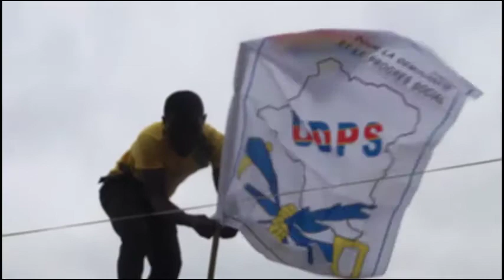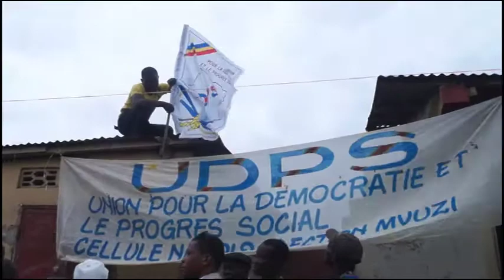VISITE SURPRISE DU V/PRESIDENT FÉDÉRAL DE MATADI, DOMINIQUE NKODIA MBETE À NGADI 2, DIMACHE 27/09/20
VISITE SURPRISE DU V/PRESIDENT DU COMITÉ FÉDÉRAL DE MATADI, DOMINIQUE NKODIA MBETE À NGADI 2, LE DIMANCHE 27/09/2020 POUR PARTICIPER À LA RÉUNION HEBDOMADAIRE DE CETTE CELLULE.